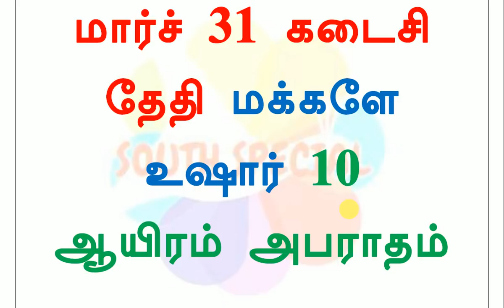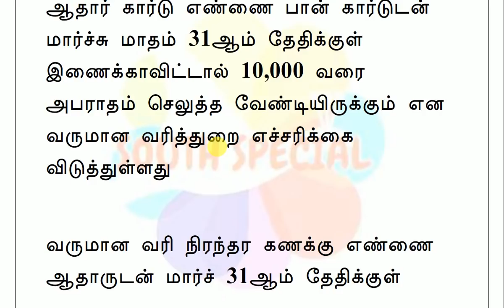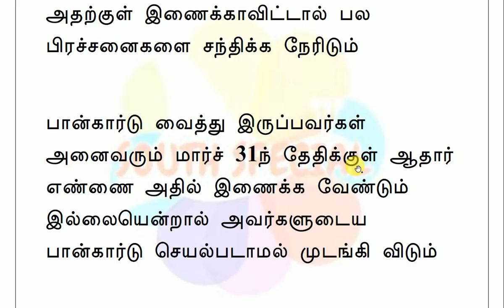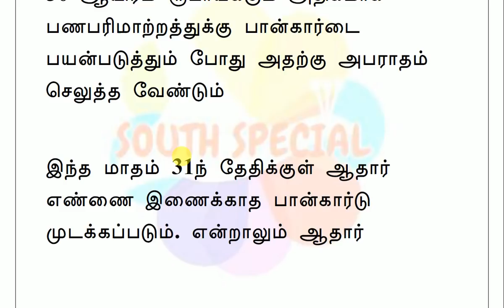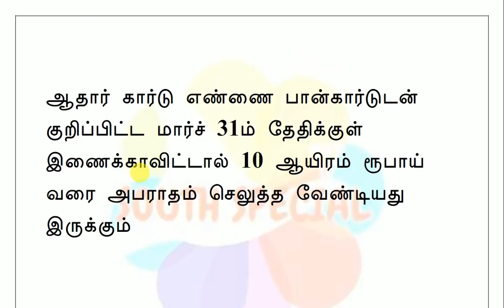மார்ச் 31 கடைசி தேதி மக்களே உஷார் 10 ஆயிரம் அபராதம்